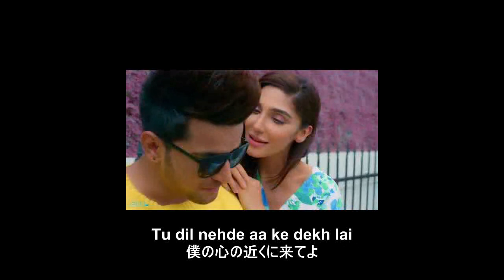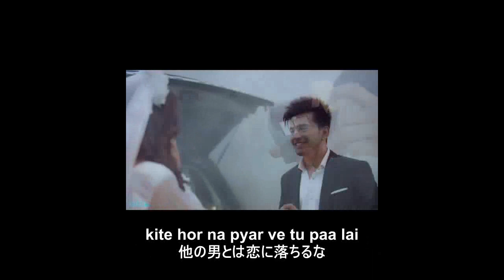パンジャビ語ヒットソング ”Prada” - Jass Manak,, Satti Dhillon with Japanese sub